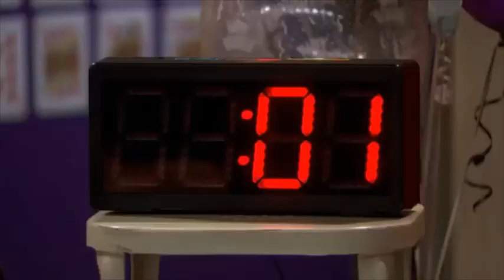Jerry Martinez - Kickin It 4X08 (2)